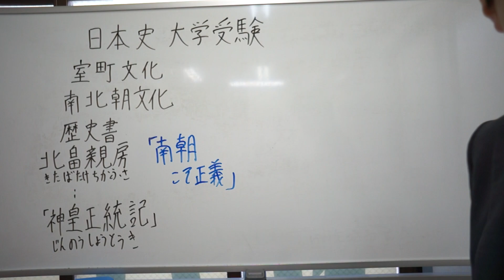北畠親房 神皇正統記 室町文化 日本史 大学受験